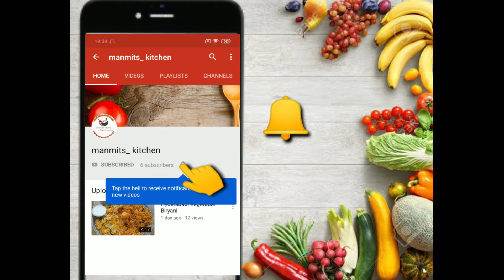CHASHNI WALI MAWA GUJIYA || Chashni me doobi naram Gujiya ekdum halwai style mein || manmits kitchen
Holi ka tyohar aane wala hai to kuch mithas dalte hai is tyohar me Chashni Gujiya ke sath!
Aaj ham Gili yani ki Chashni wali Gujiya banaenge wo bhi bina gujiya maker ke!

Mawa ham ghar ka bana use krenge, aap uski recipe mere channel par dekh sakte hai!

Saari recipes ke updates dekhne ke liye mujhe Instagram pe Follow Karein!!

Ingredients Required :

All purpose Flour(500gms)
Ghee (125 gms)
Homemade Khoya (210 gms)
Grated Coconut (150 gms)
Raisin (20-30)
Dryfruits (10 cashews, 10 almonds)
Black peppercons (8-10)
Sugar (140 gms)
Rava (100gms)
Pista and Silver Vark ( for garnish)

For syrup
Sugar (500gms)